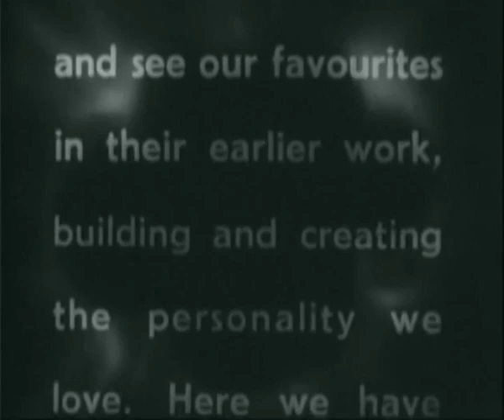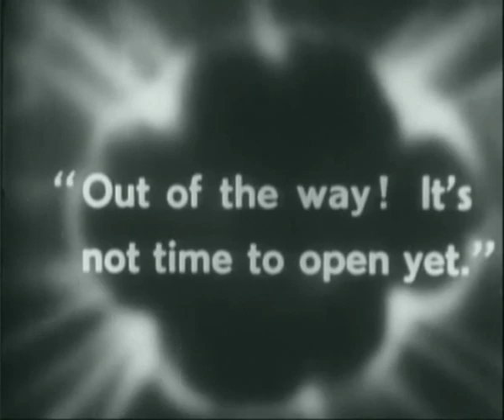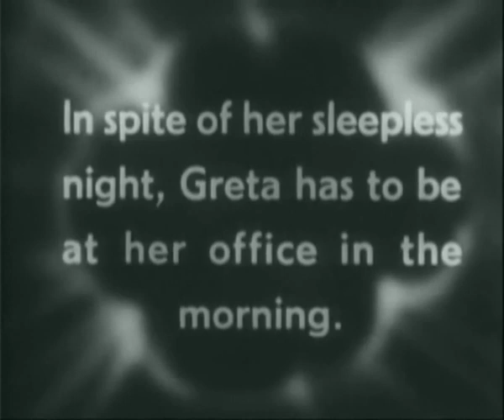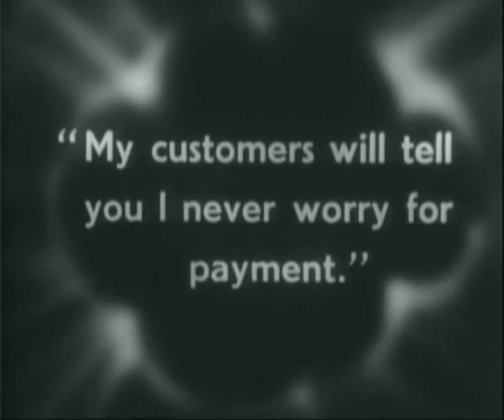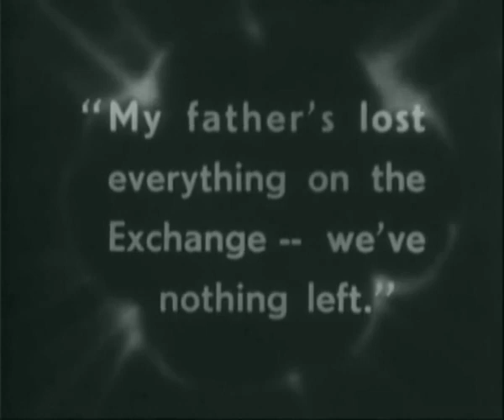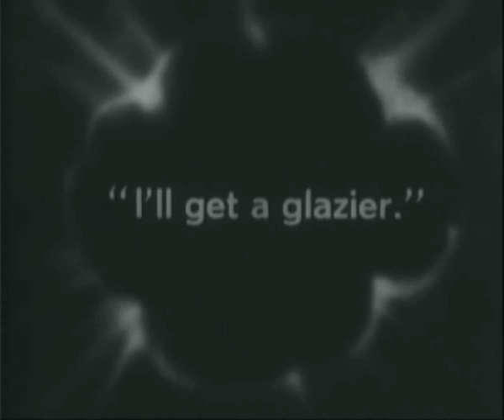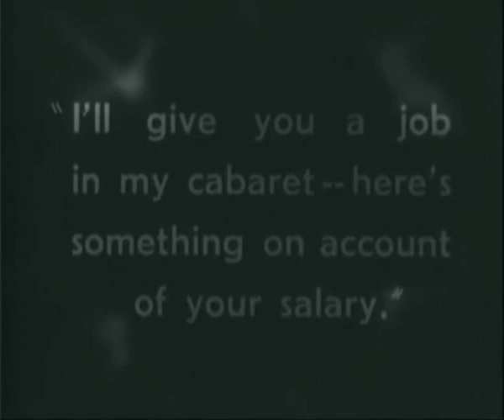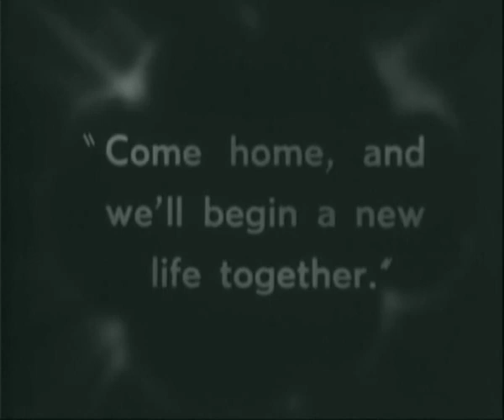The Joyless Street (Greta Garbo, Asta Nielsen)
A young woman (Garbo) living in post-WWI Vienna struggles to support herself against daunting odds. It is rumored that Marlene Dietrich has a small part in this film.